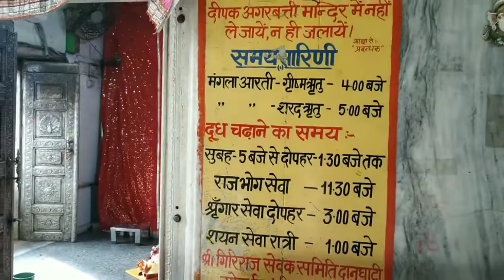VRINDAVAN TOUR PART-2 | BIRTHDAY CELEBRATION | Maahir Narwal Vlogs